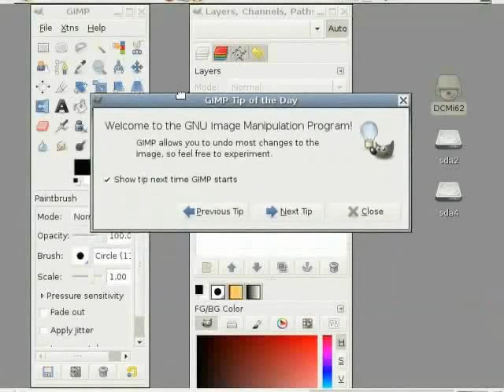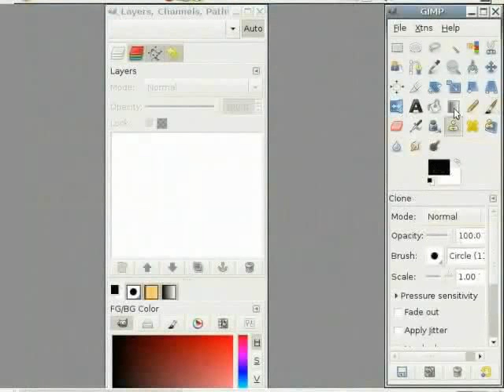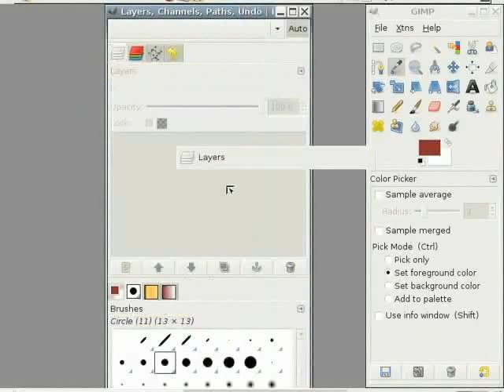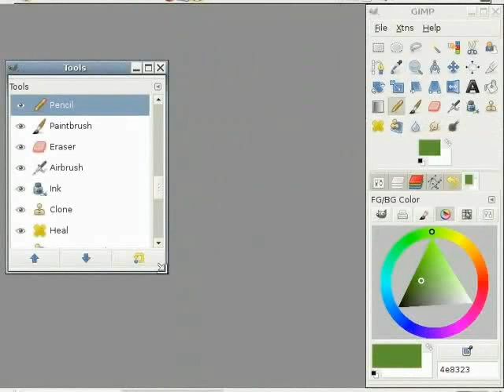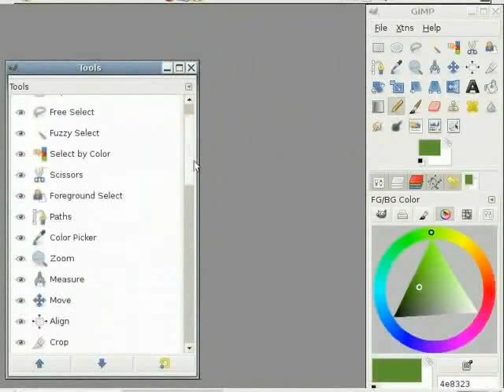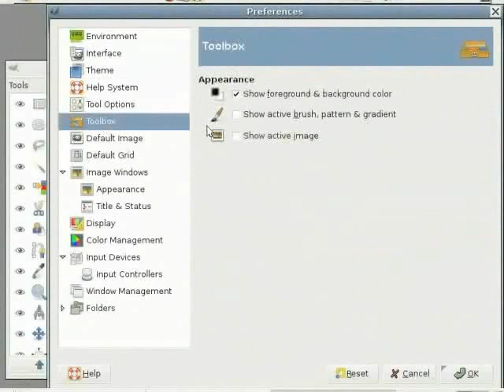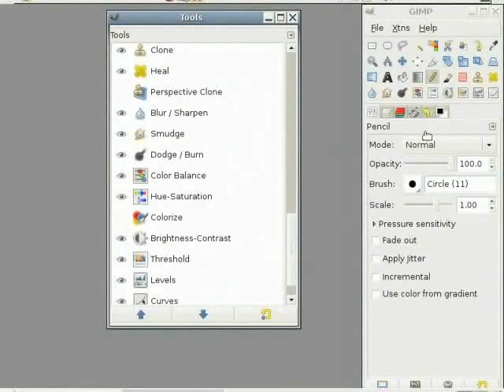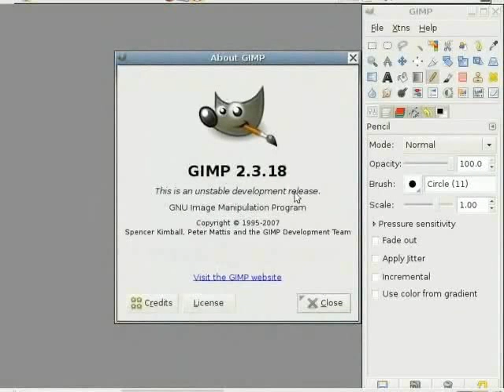Setting Up GIMP - Assamese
প্রথমবাৰৰ ব্যবহাৰকাৰীৰ বাবে GIMP সেট আপ কৰা GIMPৰ প্রধান উইন্ডো - কমান্ড কেন্দ্রীয়(Central) GIMP ইন্টাৰফেসত বিভিন্ন সৰু ৱিন্দোৰ ব্যাখ্যা: (1) টুলবক্স, (2) কালাৰ বাক্স, (3) লেয়াৰ্চ বক্স, (4) চ্যানেল বক্স, (5) কালাৰ চ্যানেল বক্স, (6) পাথ বক্স, (7) হিস্ট্ৰী বক্স পূর্বাবস্থান কৰা